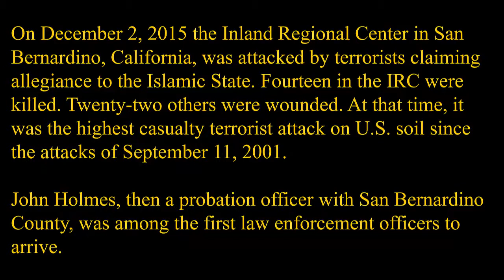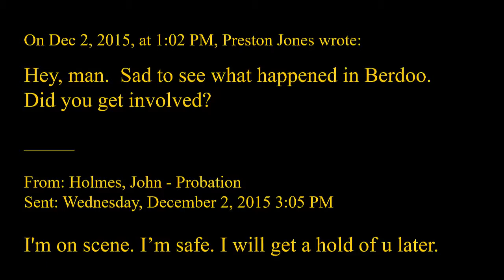Responding to a Terrorist Attack (1): Inland Regional Center, San Bernardino, CA, Dec. 2, 2015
John Holmes, then a probation officer with San Bernardino County, was among the first law enforcement officers to arrive at the Inland Regional Center in San Bernardino, California, when it was attacked by terrorists who claimed allegiance to the Islamic State. Fourteen at the Center died and 22 were seriously wounded. Holmes describes the early phase of his and his colleagues' response to the incident.  Also see the discussion with Robert Jauregui, at the time a School Resource Officer in San Bernardino

Anyone involved in or closely touched by the terrorist attack in San Bernardino is invited to contact Preston Jones at: /